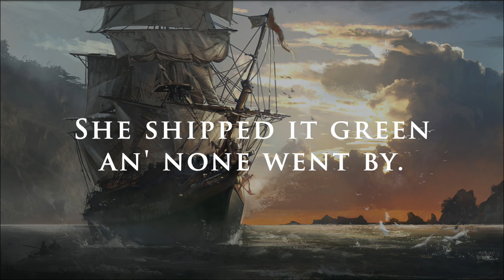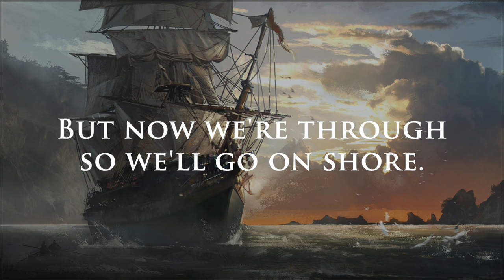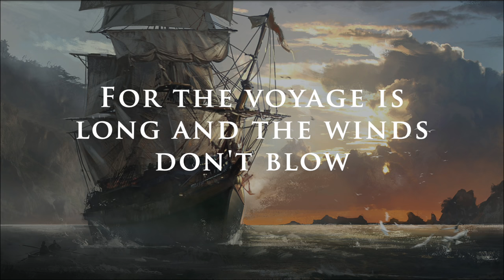Leave Her Johnny (Sea Shanty with lyrics) | Assassin's Creed 4: Black Flag (OST)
Leave Her Johnny by Sean Dagher, Nils Brown and Michiel Schrey taken from Assassin's Creed 4: Black Flag (OST) ⇓ Stream / Download